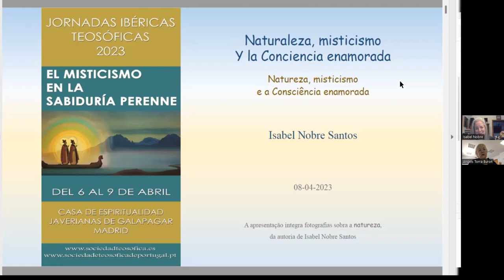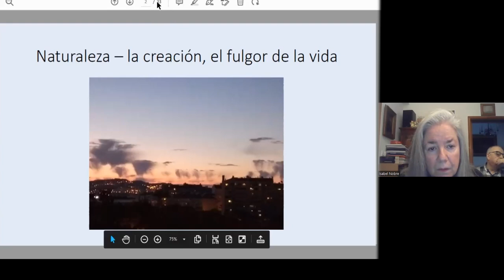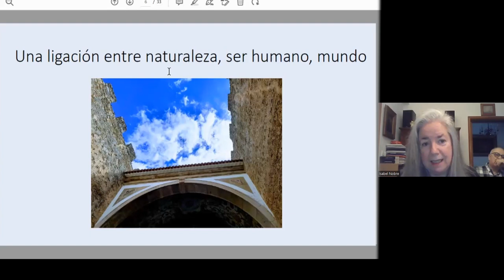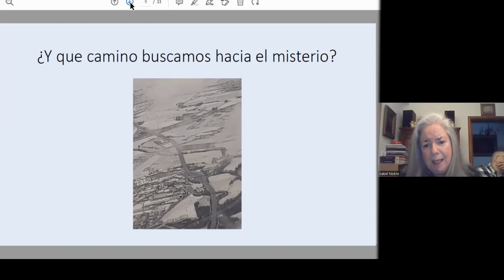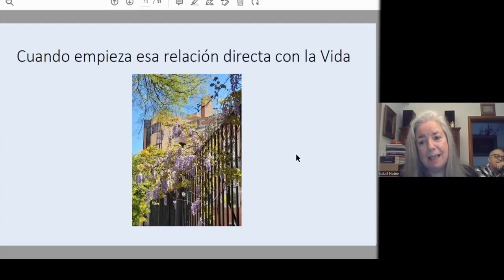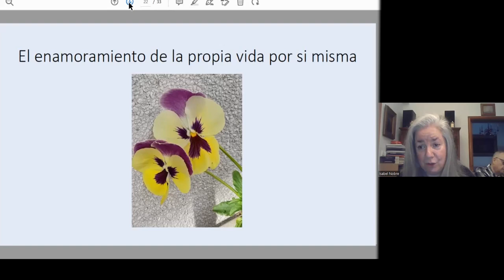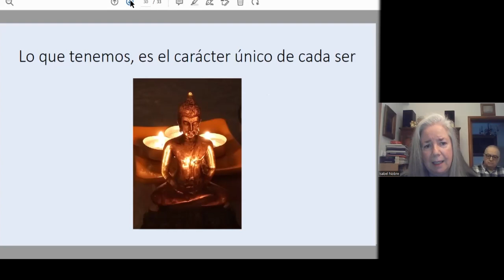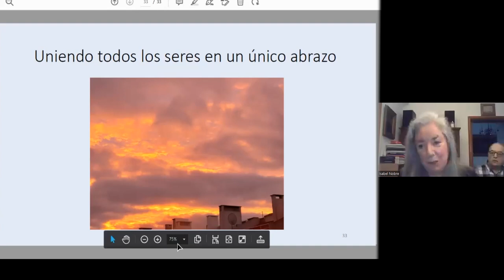20230408 JI2023 Isabel Nobre Santos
Isabel Nobre Santos "Naturaleza, misticismo y la Conciencia enamorada"